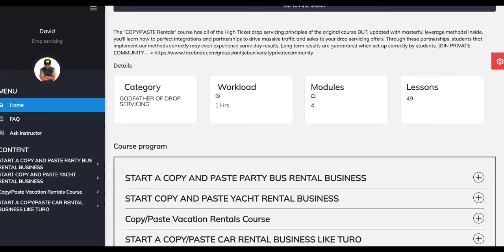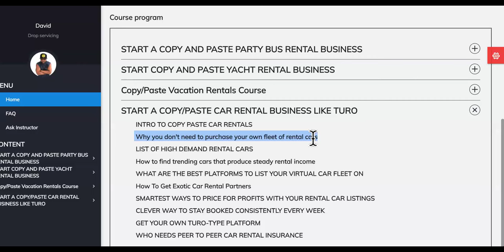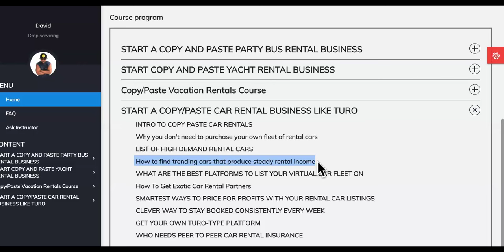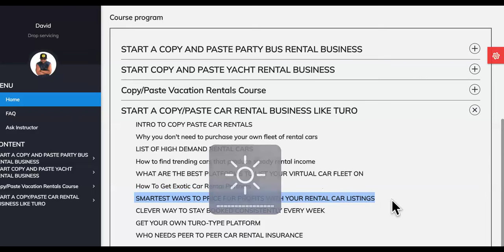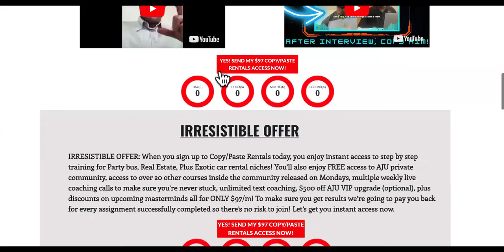Added New Income Streams By Adding These New Videos!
This is the easiest business for beginners to start at the course in my description below.

The Best Online Business To Start,best online business to start,best online business,best online business ideas